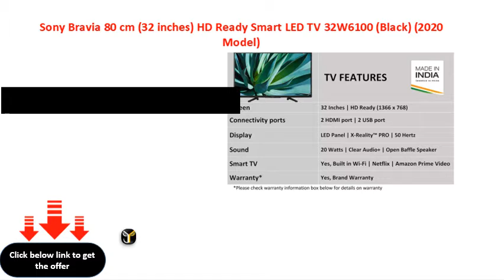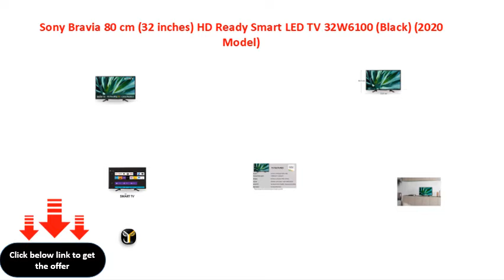Sony Bravia 80 cm 32 inches HD Ready Smart LED TV 32W6100 Black 2020 Model